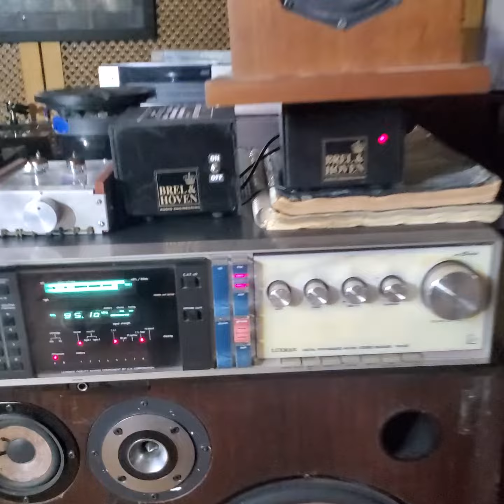LUXMAN RX 103 TOP (TOUCH FACE) FM 95.1& MONITORES PHILIPS AUDIOFILOS HIEND DECADA DEL 60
swett harmony